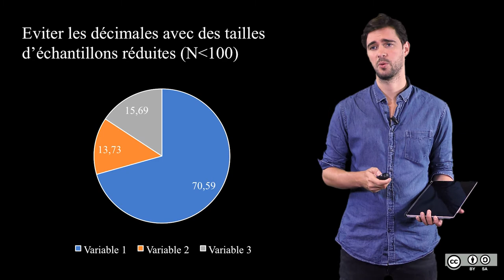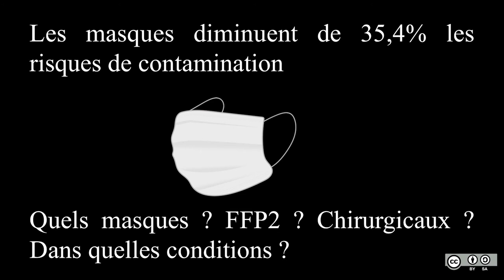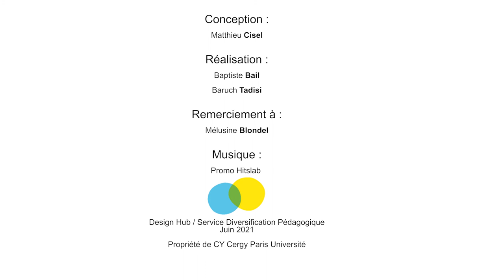6.2 Problèmes de précision